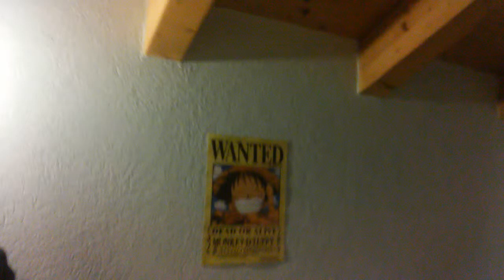M' affido a voi, ragà ,:D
Chiedo venia se la musica è troppo alta, la prossima volta farò ,meglio ;p

Il video ve lo lascio qui. Mi raccomando, lasciategli dei bei kunai in su, che se li merita:D